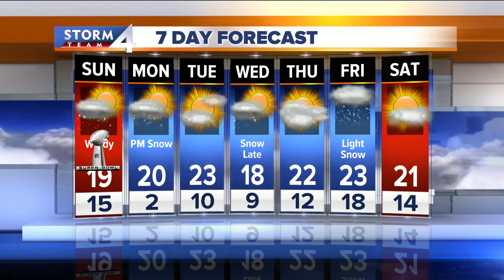Elissia Wilson's Saturday evening Storm Team 4cast